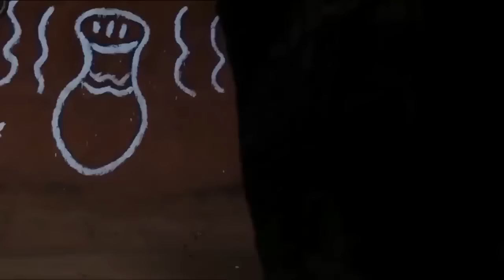Je Ne Peux Pas Rester Silencieux - Films Nollywood En Francais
Ce film African Epic raconte l’histoire du Trône vacant et le besoin d’un autre roi. Owa qui est le désir est d’accéder au trône, mais il y a un obstacle. Qu’est-ce que cela pourrait être? Découvrez dans ce film intrigant.

Un film nigérian en français Avec: Augustine Okwelum, Sam Obiago, Ngozi Ezeonu

French Stool Of Royalty